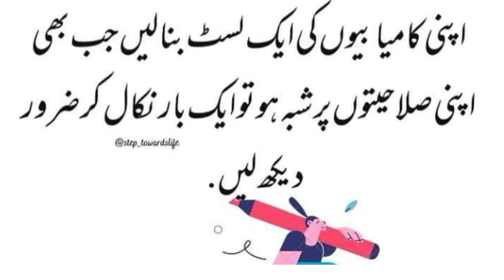7 Tips to Improve Confidence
This video will help to improve your confidence.